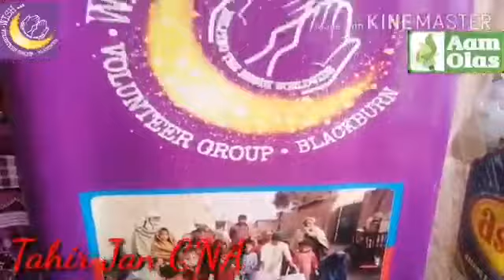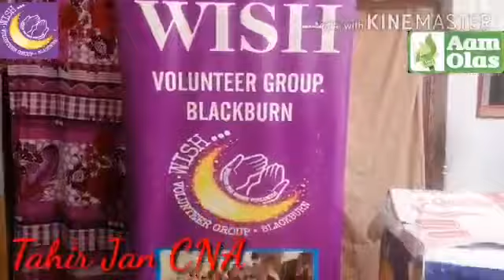July 16, 2020